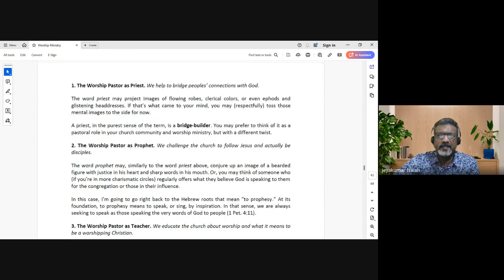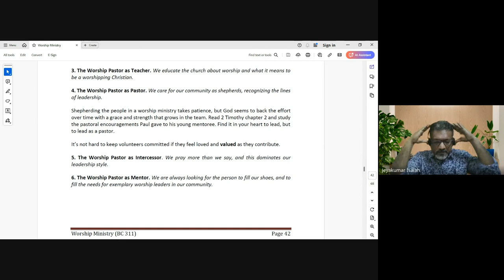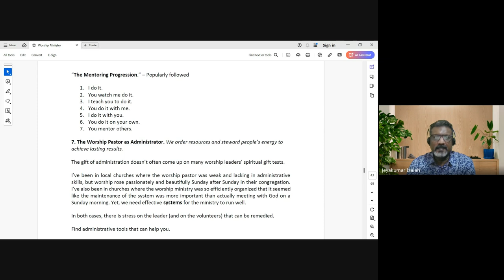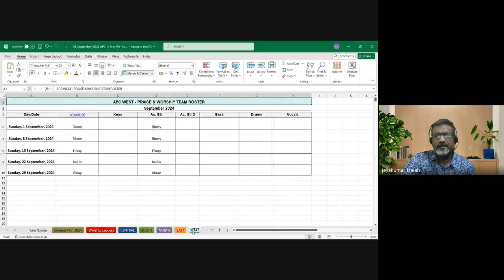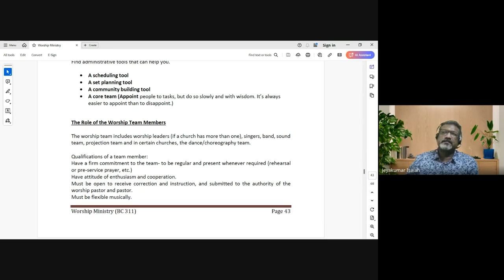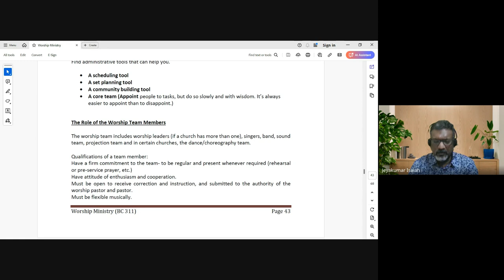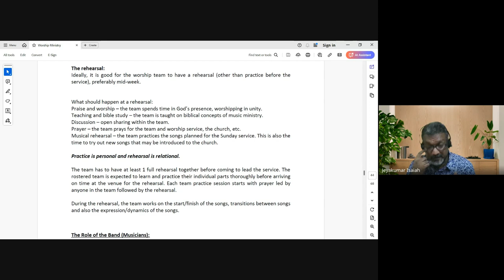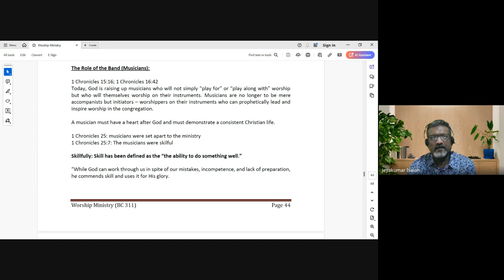Worship Ministry| Lecture 9 : BC311-WM-20240913